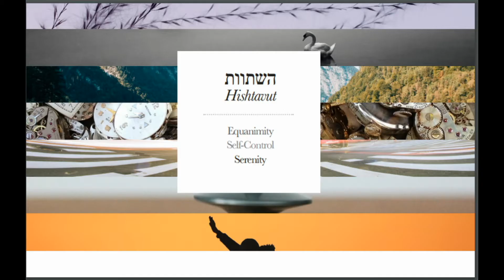Sefirat Haomer Day 48 Sandy Turkel 2021